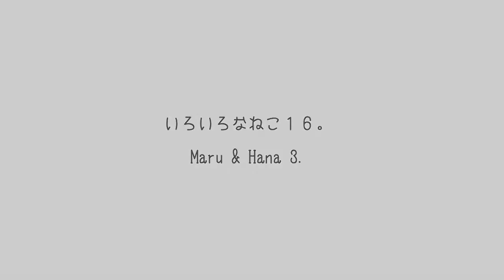いろいろなねこ１６。 Maru&Hana3